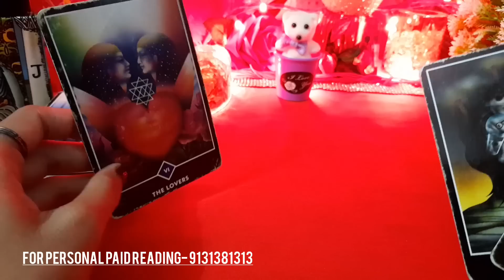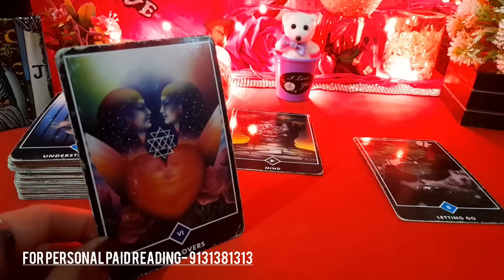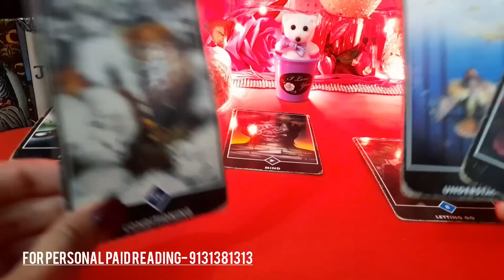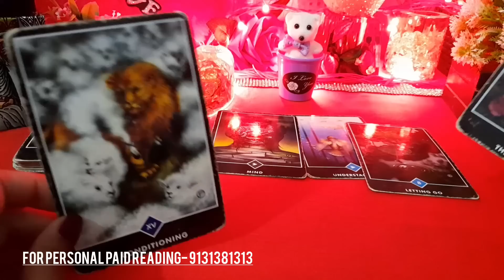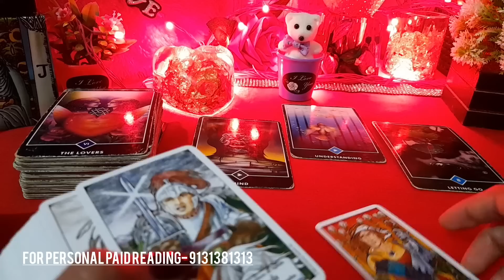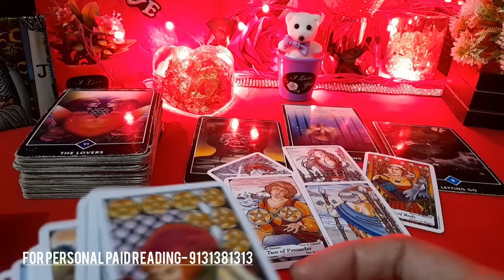❤ SHOKED HO JAOGE AAP- UNKA YE SOCH AAPNE SOCHA BHI NAHI HOGA- HIS/HER FEELINGS- TAROT CARD READING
❤ SHOKED HO JAOGE AAP- UNKA YE SOCH AAPNE SOCHA BHI NAHI HOGA- HIS/HER FEELINGS- TAROT CARD READING NEW TODAY LATEST TIMELESS HINDI

😊❤हरे कृष्णा🙏